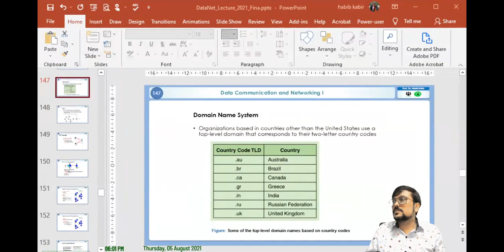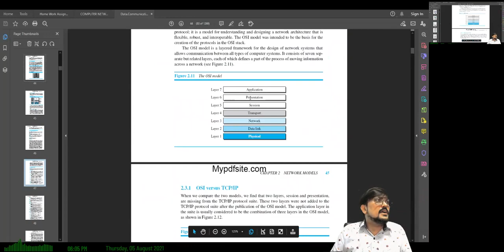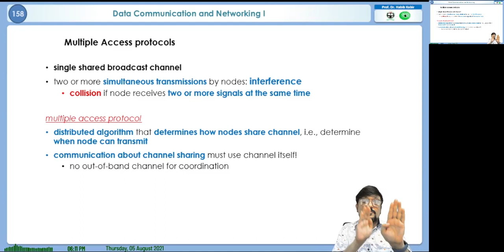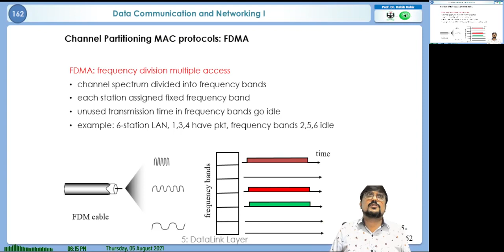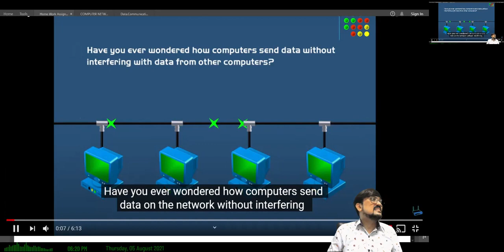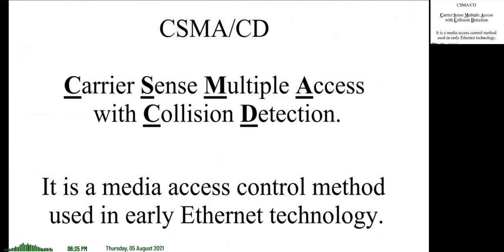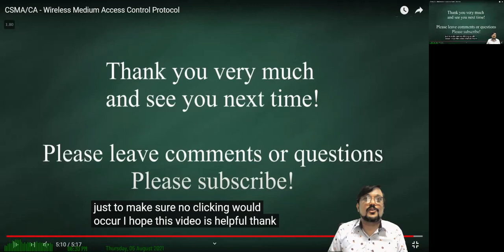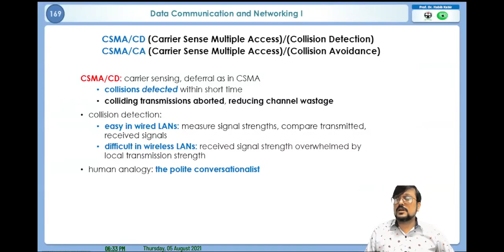18 05 Aug 21